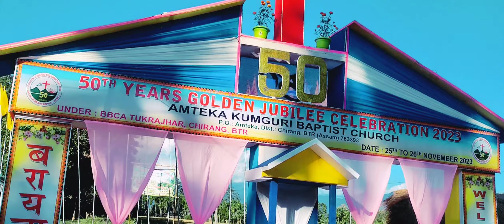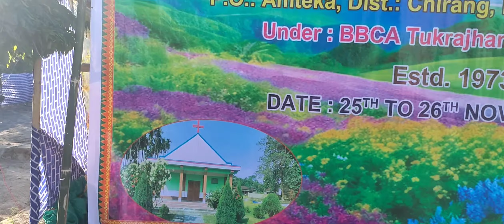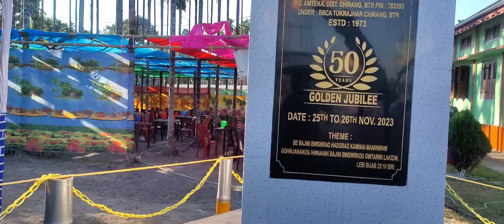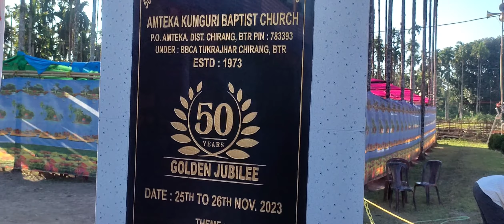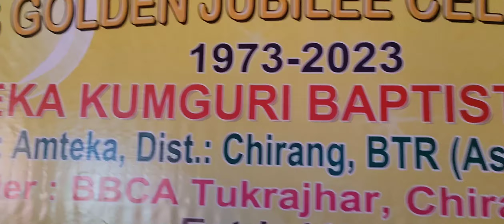50 year.s Golden Jubilee celebration kunguri Baptist Church